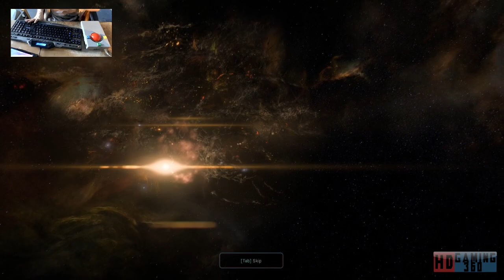Mass Effect Andromeda Playthrough Part 234